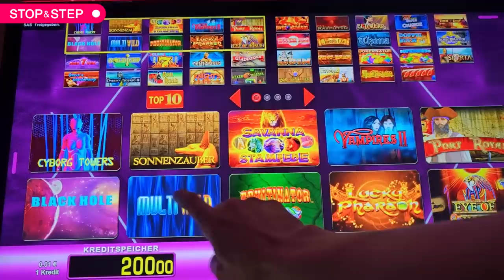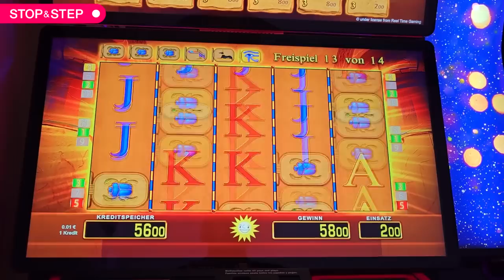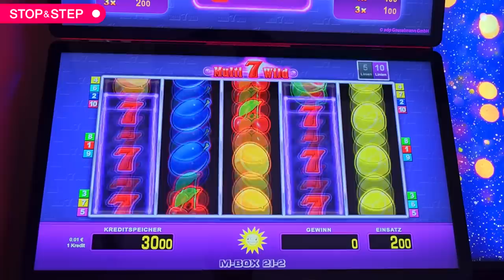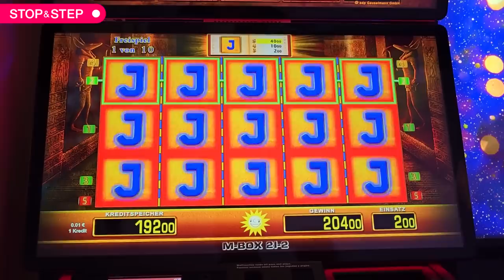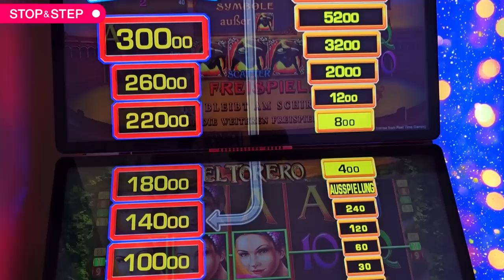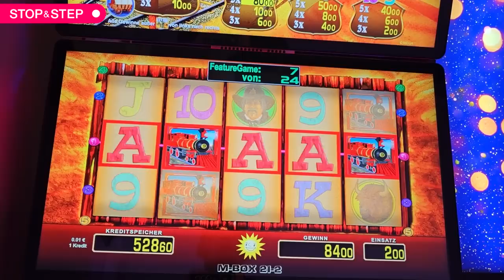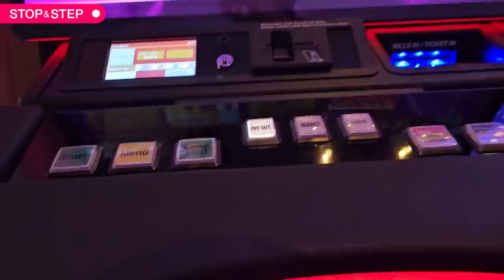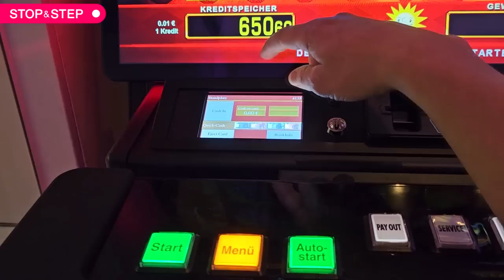Casino Slots in GERMANY!! Deutsches Kasino 😲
for NEW casino bonuses in 2023!

18+. Gamble Responsibly. T&C’s apply. If gambling has become an issue, please visit GAMSTOP
Hey everyone, something a little bit different for you today. I recently visited the beautiful city of Hamburg in Germany. Whilst there, I paid a visit to the city's casino Casino Esplanade.
Casino Esplanade was on several floors, with the ground floor basically an arcade with slots that appeared to be €2000 jackpot. The stakes went up as high as €50, but the jackpots remained the same. I played the casino slots on €2 per game, hitting several bonuses whilst trying to understand some of the gamble features!

Hallo zusammen, heute mal etwas anderes für euch. Ich habe kürzlich die schöne Stadt Hamburg in Deutschland besucht. Während ich dort war, stattete ich dem Casino der Stadt, dem Casino Esplanade, einen Besuch ab.
Das Casino Esplanade erstreckte sich über mehrere Etagen, wobei das Erdgeschoss im Grunde eine Arkade mit Spielautomaten war, die einen Jackpot von 2000 € zu bieten schienen. Die Einsätze stiegen auf bis zu 50 €, aber die Jackpots blieben gleich. Ich habe die Casino-Spielautomaten mit 2 € pro Spiel gespielt und mehrere Boni gewonnen, während ich versuchte, einige der Glücksspielfunktionen zu verstehen!

These videos are my own gambling experiences on the £500 jackpot slots, bingo hall £500 jackpot slots, online casinos, mostly on £2 stake, and bookies fixed odds betting terminals on £2 stake, £500 jackpot slot machines. Although I have runs of winning and losing, in the end you will always lose at gambling, so make sure you treat it as entertainment.